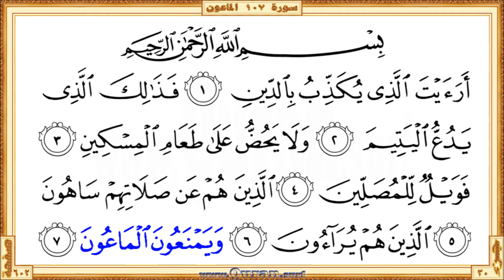Surah 107 Al-Ma'oon: HD video || Reciter: Abdulrahman Alsudaes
Surah Al-Ma'oon - Beautiful HD video view on your screen. We give kids and others a great way to learn Qur'an. The video shows highlighted the Qur'an portion along with the beautiful and heart shuddering recitation by Abdulrahman Alsudaes. The Qur'an is showing in full-screen as per the print copy of Mus'haf.

• Short URL for this video from Quran.surf (included easy navigation links)